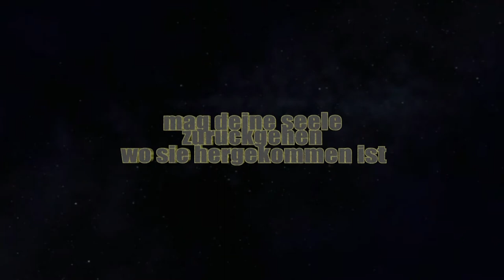sunny ono RIP +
with the soundtrack of stargate...